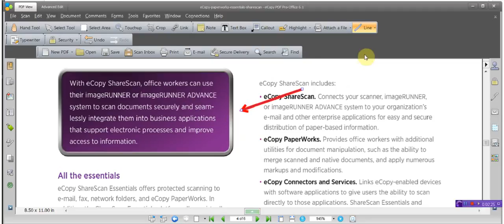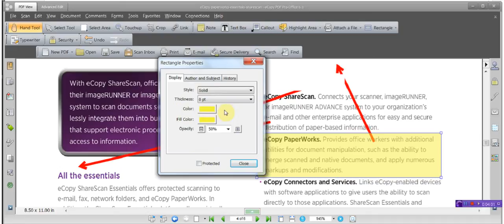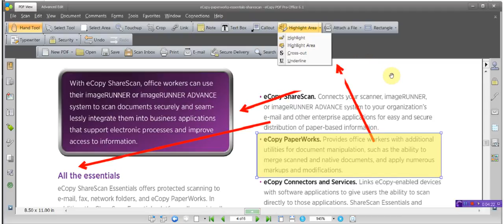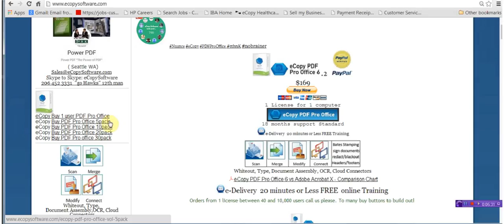Markups eCopy PDF Pro Office